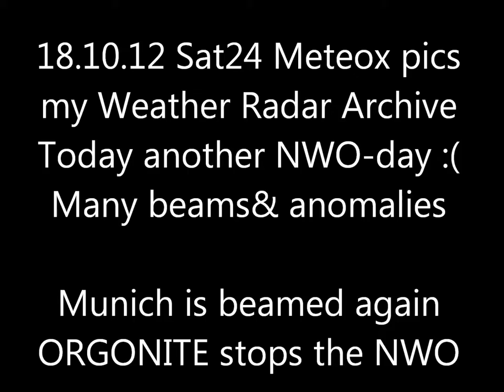18.10.2012 Sat24 METEOX radar anomalies HAARP Rings Weather Warfare GEOENGINEERING Chemtrails